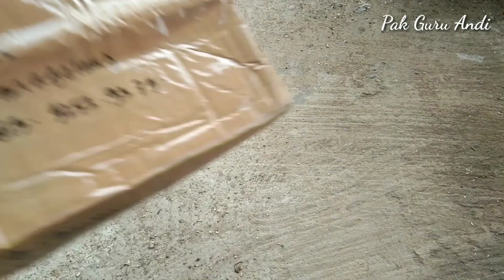Unboxing Anggrek Murah 100 rb Dapat 13 Plant + Bonus dan Cara Menanam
Dipublikasikan 4 Desember 2020
Untuk vidio kali ini tentang anggrek murah yang saya beli dari jawa barat yaitu anggrek bulan phalaenopsis amabilis. anggrek murah ini sangat mudah dalam pemeliharaan. anggrek bulan phalaenopsis amabilis selain anggrek murah juga musah adaptif.walaupun anggrek murah anggrek bulan phalaenopsis amabilis juga mempunyai warna yang sangat bagus.anggrek murah ini akan terlihat lebih indah jika mekar bersama.sangat cocok bagi pecinta anggrek pemula membeli anggrek murah tidak terlalu beresiko jika gagal merawat.
Walaupun anggrek murah anggrek bulan phalaenopsis amabilis ini merupakan bunga nasional. anggrek sepesies asli indonesia.
dengan harga 100 rb dapat 13 plant merupakan anggrek murah sekali.
untuk menanam anggrek murah ini juga tidak terlalu ribet ketika kita beli secara online. setelah unboxing anggrek perlu perawatan supaya anggrek tidak stres
Terima kasih semoga sukses buat sedulur semua